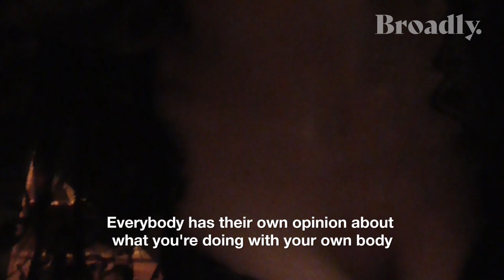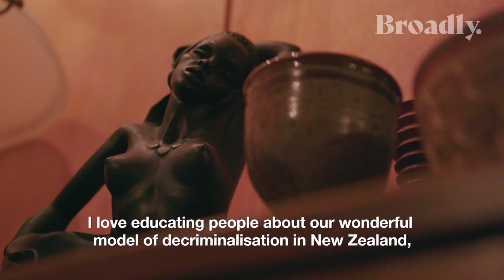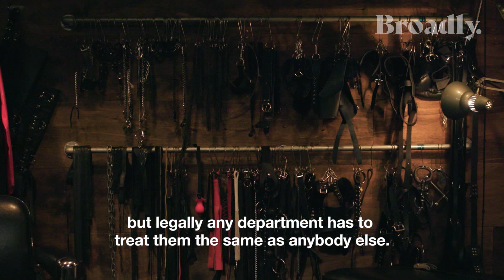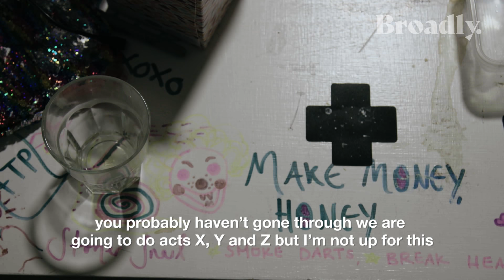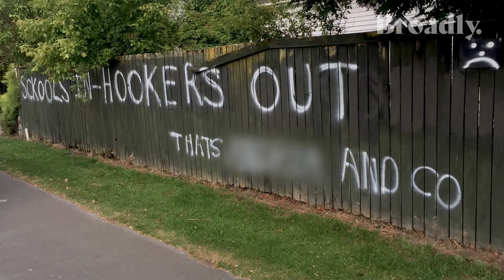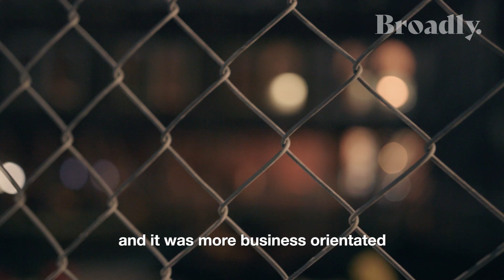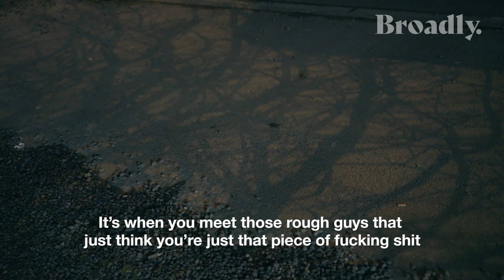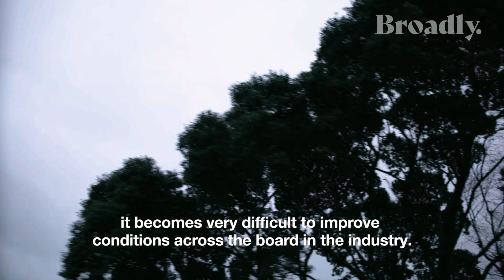Being a Sex Worker Where Prostitution Is Legal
Sex workers in New Zealand have the same employment rights as any other employee, but 15 years after the radical law reform that brought about full legalization of prostitution the industry still struggles with stigma.

Madam Mary takes us inside the "privileged bubble" that is her luxurious brothel and sex dungeon in Wellington. Services at the Funhouse go for around $500 per hour, compared to the cold streets of Christchurch where Phoenix says some nights on the job end with just $60 in her pocket. Victoria runs her business quietly from home in Merivale, a posh suburb of Christchurch where at least one enraged neighbor wants her out.

Broadly examines what it’s like to work across all levels of the sex industry and the ongoing fight to do the job free from prejudice. As dominatrix Gwyn says, "The sex is definitely not the most interesting part of the job and I feel like often the desire to talk about the sex is essentially used as a way to exceptionalize sex work and to justify othering us."